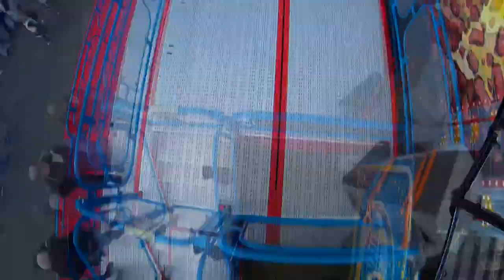Fighter - Bruch (Onride) Video Frühjahrssprödentalkirmes Krefeld 2017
Hier präsentiere ich euch mein Onride von Fighter vom Schausteller Bruch auf der Krefelder Frühjahrssprödentalkirmes 2017. Schöne Grüße gehen an den Rekommandeur raus!